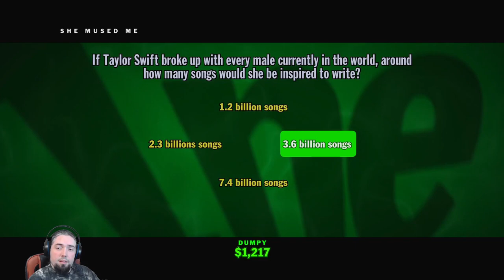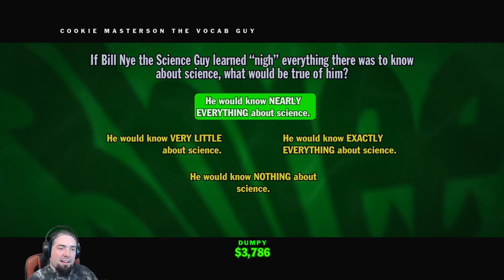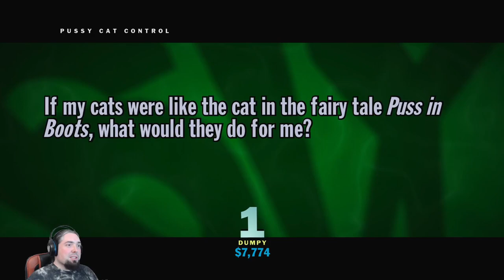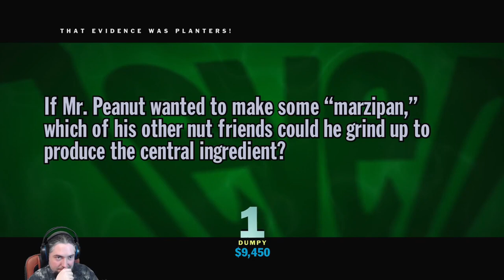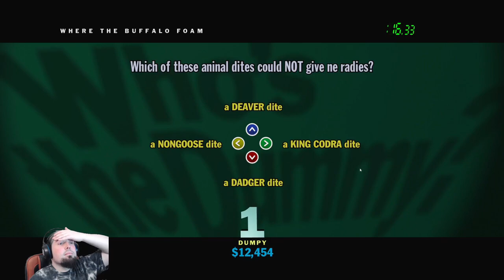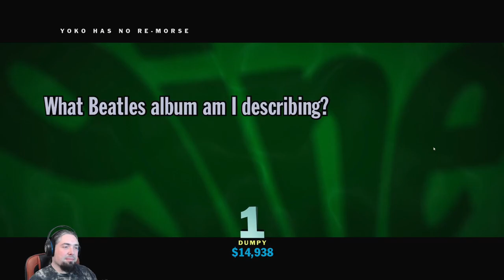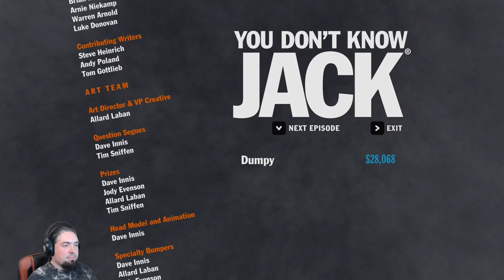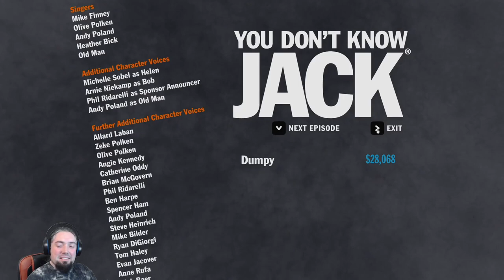Let's Play YDKJ - Episode 315: 2015 Ep 6, The Anti-Pedestrian Council